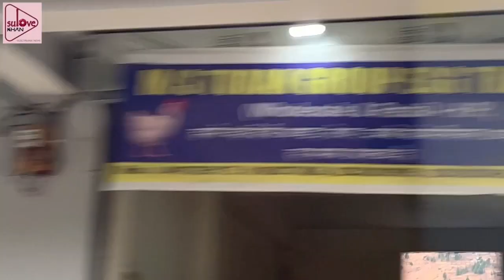Manali Solang Valley New Vlog 2023 || India tour vlog 5 || Ropway Solang Valley || Sulove khan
Welcome our youtube channel SULOVE KHAN